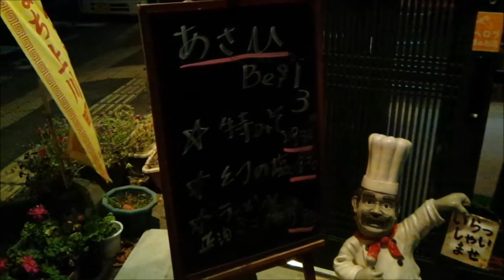930 yen Miso Ramen Hokkaido Kamikawa Town Asahi syokudou あさひ食堂 ラーメン日本一？！北海道上川町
味噌ラーメン930円　柔らかチャーシューと極太メンマ入り
メンマが好きな人お勧め！
ラーメン日本一の看板が上川町を走っていると見かけます。
上川町は、ラーメンに力を入れているんでしょうね！

上川町は層雲峡へも近いので、冬は氷瀑祭りや温泉をたのしんだ帰り道に寄ったりするのもいいかもしれませんね。

この、あさひ食堂は高速道路（上川層雲峡）から降りてすぐなので、アクセスもとってもいいです。

所在地： 北海道上川郡上川町南町１３５
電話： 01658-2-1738